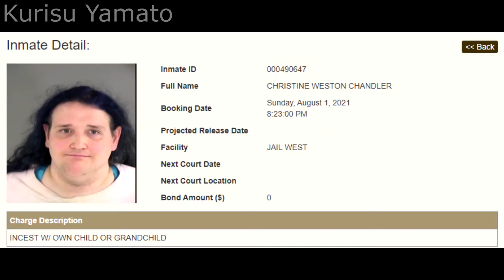chrischan.mp4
A mix that just had to be made -- a cut from the Baby Cakes video "lies" edited to take a bit of comedy out of current events.

I feel I must stress that there is truly nothing funny about what CWC did; at all. HOWEVER, this 15 year old Baby Cakes skit was the first thing that came to my mind when I heard the news, and thus it's an edit which *had* to be made.

Don't take this too seriously. It's just comedy and, sadly, the best comedy often comes from the darkest of events. the human condition is strange like that.

.not that anyone will fucking read this description anyway...